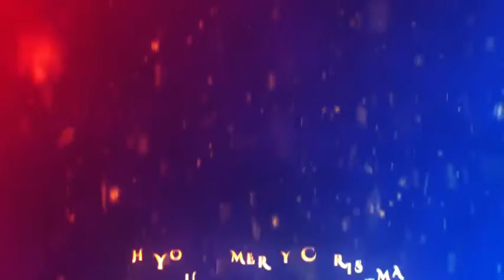Christmas Titles | After Effects Titles - Envato elements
celebration,decorative,elegant,festive,glitter,holidays,merry christmas,new year,opener,particles,snowflakes,titles,trailer,winter,wishes